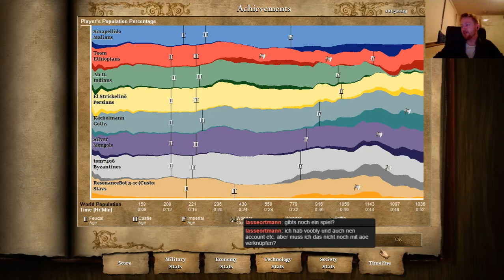4v4 Arena mit Resonancebot [Twitch Highlights]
Es ging mal wieder auf Arena zur Sache. Leider fehlte uns ein Spieler, um die Teams auszugleichen, daher trat ein Resbot meinem Team bei. Seht selbst, wie es lief.

Hier könnt ihr der Steam Gruppe beitreten, falls ihr Lust auf Team Spiele habt